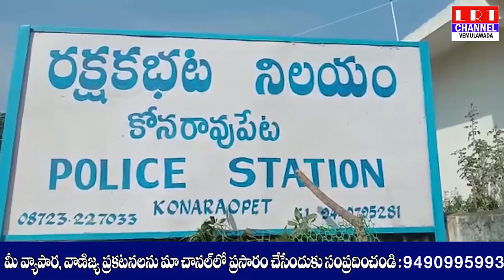సోషల్ మీడియాలో పోస్టులకు బాధ్యత అడ్మిన్ లదే|| LRT NEWS